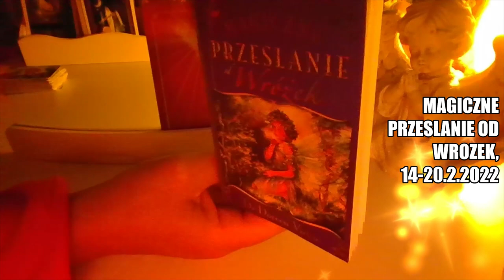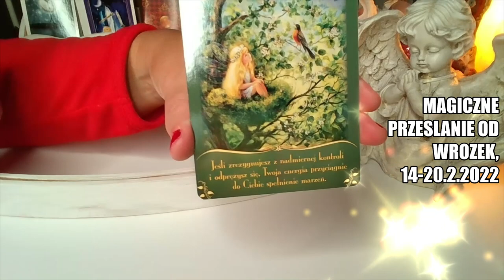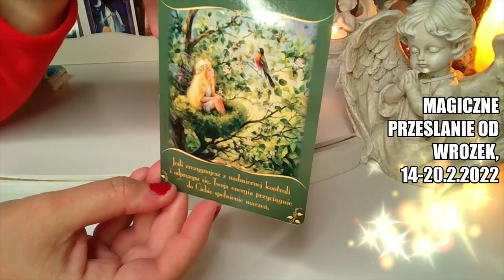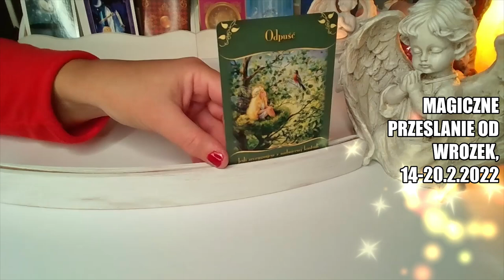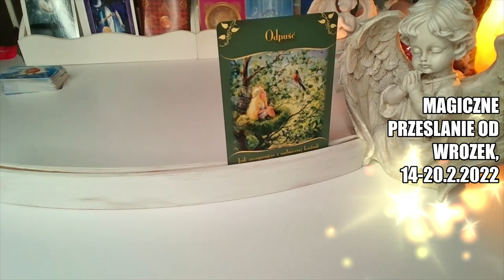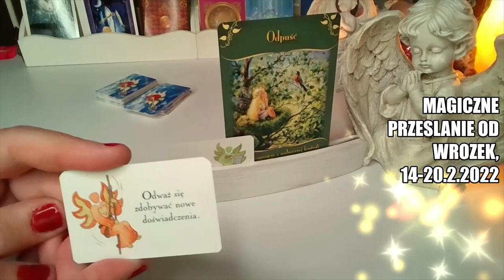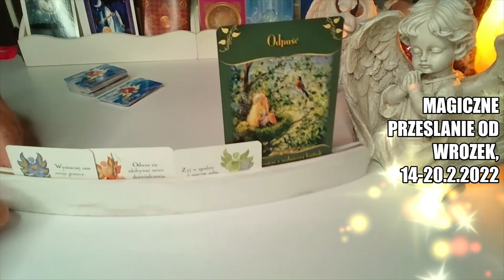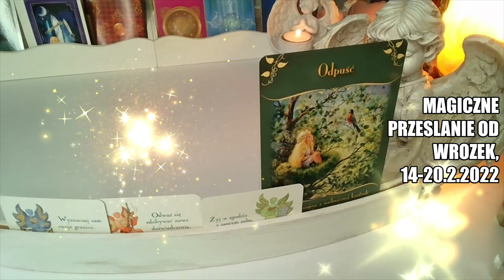Karta Anielska❤️ Magiczne przesłanie od wróżek ❤️14-20.2.2022❤️wrozby porady magia❤️